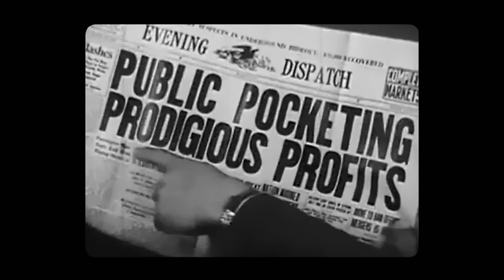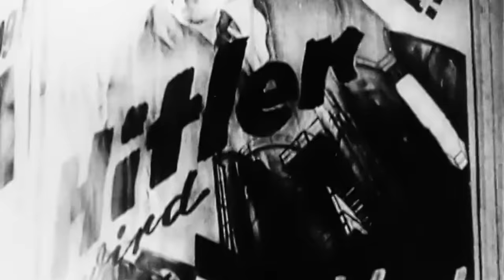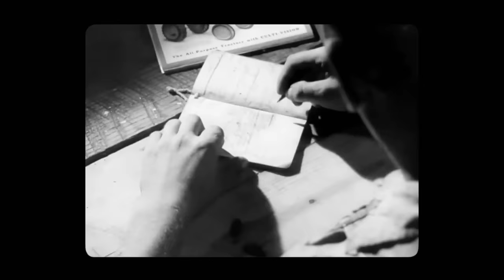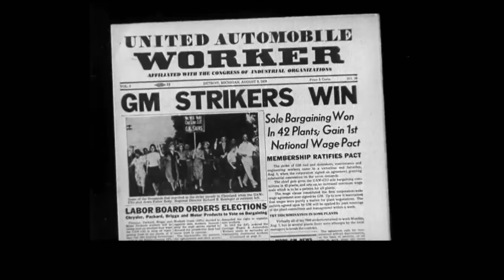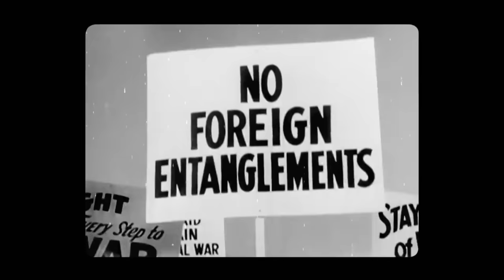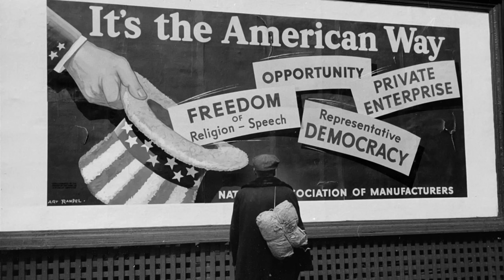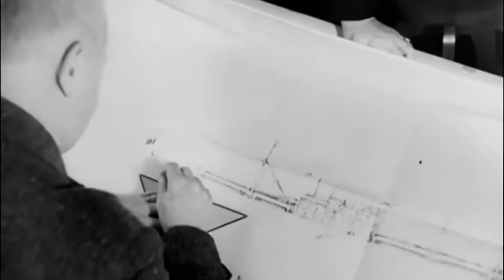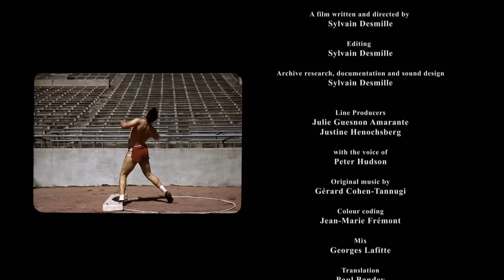The Great Depression - America's Biggest Economic Crisis | Free Documentary History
The Great Depression - America's Biggest Economic Crisis | History Documentary

1929: The biggest economic crisis of the 20th century brought an abrupt end to the euphoria of the Roaring Twenties. Driven from their land, the farmers of the Great Plains were forced to abandon everything they had. They became migrants in their own country, and were treated as such by the vast Californian estates. They became the symbol of an America confronted by its own reality.

Built on the work of the iconic photographers of the Great Depression - Dorothea Lange, Walker Evans, and Arthur Rothstein - this full archive documentary analyzes the consequences of the economic collapse in the United States and provides a unique take on the failure of the American model.